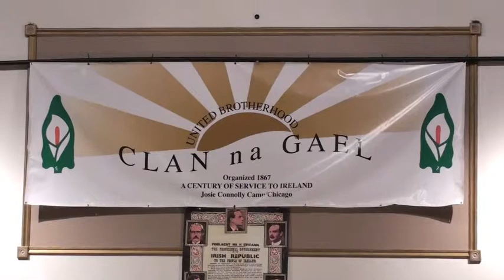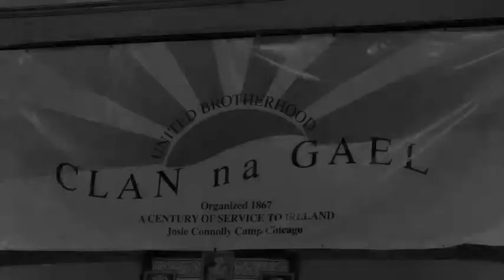Clan Na Gael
Clan Na Gael - Irish American News